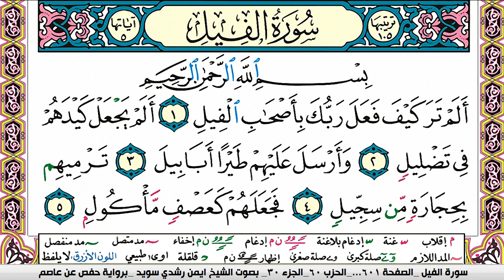سورة الفيل ايمن رشدي سويد المصحف الملون Surah Al Feel ayman sweed برواية حفص عن عاصم